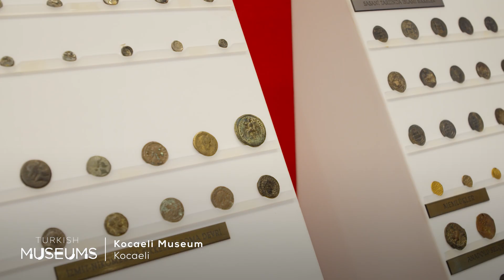Kocaeli Museum, Kocaeli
An extensive collection covering almost all epochs: the Kocaeli Museum introduces itself.

At the entrance of the museum, the visitor is greeted by the statue of Heracles, one of the most important mythological heroes of the ancient world, in all its splendor. In the exhibition hall, which consists of archaeological and etnographic sections, artifacts from the Paleolithic to the Hellenistic, Roman, Byzantine and Ottoman periods are displayed in chronological order.

But that's not all! In the garden of the museum you can also see sarcophagi, tombstones, statues, pythos and stone artifacts found in Kocaeli.